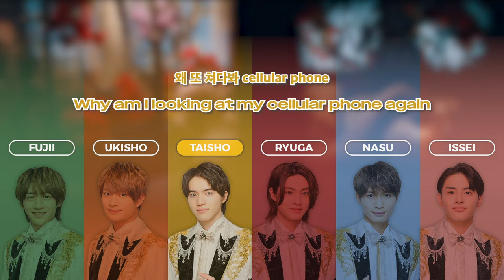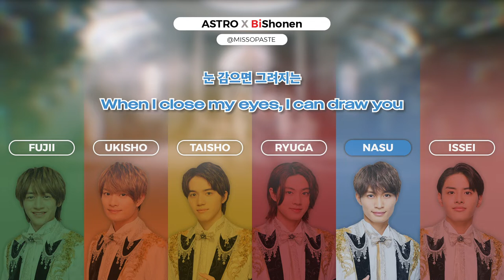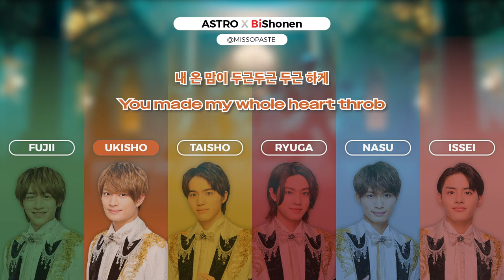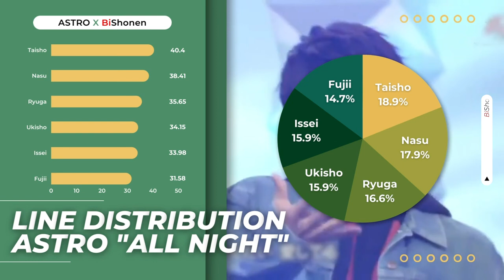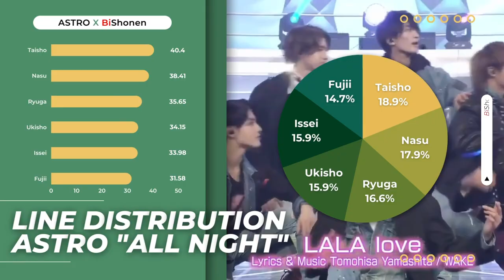How Would BiShonen Sing 'All Night' (By ASTRO) | Color Coded Lyrics (HAN/ENG)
BiShonen are a Japanese idol group currently training under Johnny & Associates. ASTRO are a South Korean idol group under Fantagio.

BiShonen Full Names (Last-First)
💚 Fujii Naoki
🧡 Ukisho Hidaka
💛 Iwasaki Taisho
❤️ Sato Ryuga
💙 Nasu Yuto
💗Kanasashi Issei

Each member has their own individual member colour as opposed to a group colour. The name used in the video is what they commonly prefer/what fans typically choose. As for why the 'Bi' in BiShonen is red ('美' in 美少年), you tell me.

🍜 More Johnnys Content on My Twitter 🍜

This is done for fun plz don't come for me J&A i'm literally promoting them. I hope you see this Ryuga.